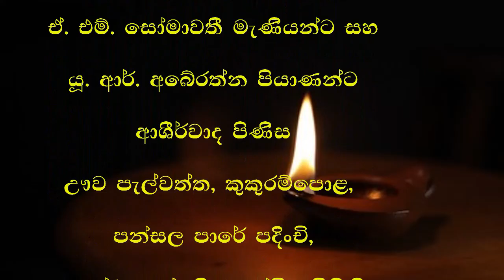චතුරාර්‍ය සත්‍ය දේශනා 05 (දුක්ඛ සමුදය සත්‍යය 02)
2022 මාර්තු  මස 17 දිනට යෙදෙන මැදින් පුර පසළොස්වක් පොහෝ දිනය නිමිත්තෙනි.